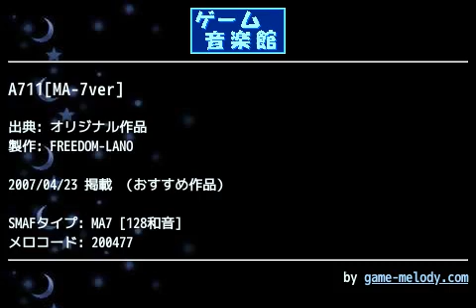A711[MA-7ver] (オリジナル作品) by FREEDOM-LANO | ゲーム音楽館☆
投稿者: FREEDOM-LANO
投稿者コメント: こちらも過去作品のリメイクです。
ブレイク後のALフィルタをかけたFMシンセが割といい感じになりました＾＾
エフェクトをガンガンかけていたり、RAM SIZEも14000を超え、オーディオも入れたのでMA-7の機能をたっぷり使ってます。

再生確認:W43CA
[20070416]